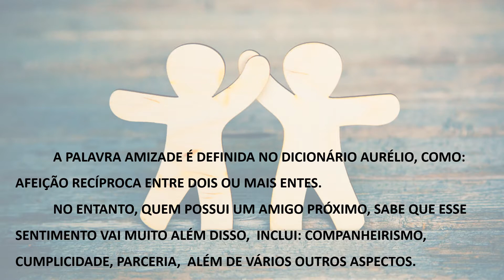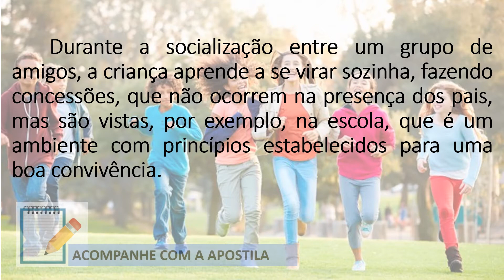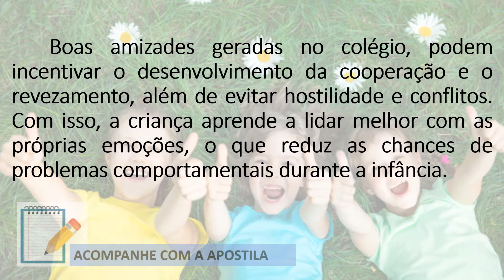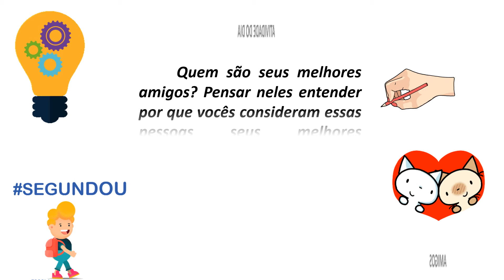ORIENTAÇÃO SOCIAL: AULA 4 - O VALOR DAS AMIZADES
Objetivo: Ensinar o valor da amizade na infância.